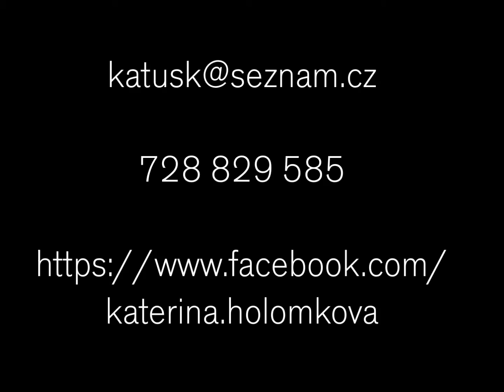Dance by Kate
Lesson(s) Streetdance by Kate 2016